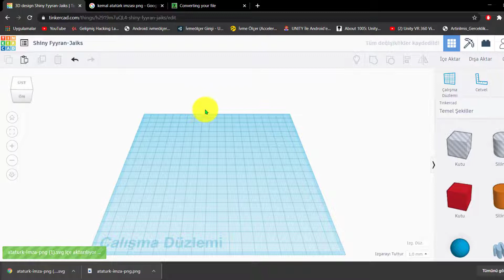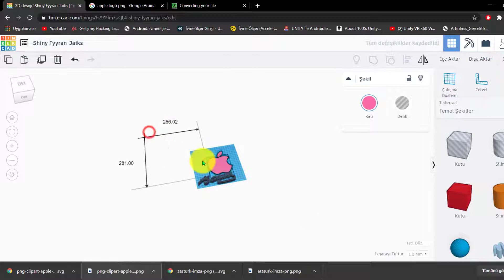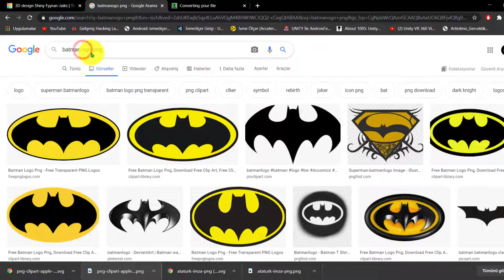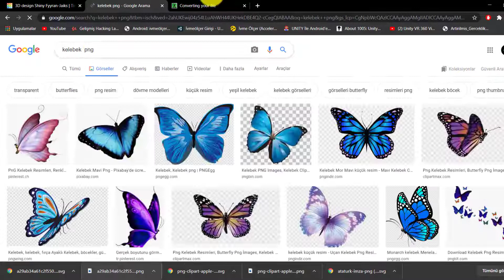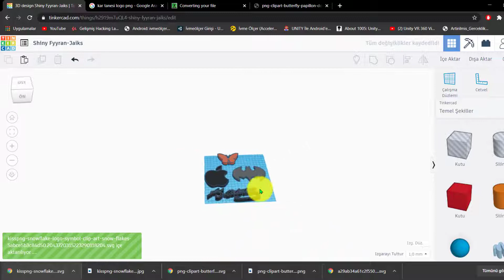Tinkercad İçe Aktar / Import ( 2 Boyutlu Resimleri Tinkercad 'e aktarma) -tinkercad import image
bu web sitesi üzerinden png resimleri svg formatına çevirerek tinkercad programına aktarabiliriz.
tinkercad import image
Tinkercad çocuklar için geliştirilmiş 3 boyutlu modeller tasarlayabileceğiniz online bir web sitesidir. Tinkercad ile bilgisayar üzerinde çalışmalar yapmalısınız. Tablet ve telefon üzerinde yeterince iyi sonuçlar alamayabilirsiniz.
adresi üzerinden siteye giriş yaparak 3boyutlu modellemeler yapmaya başlayabilirsiniz.